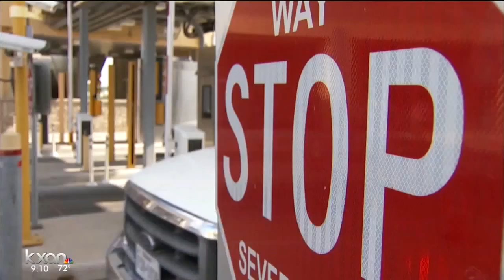Canadian dreamers bring new perspective to DACA fears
Generally, stories regarding DACA concerns are told from Mexican immigrants’ perspectives.